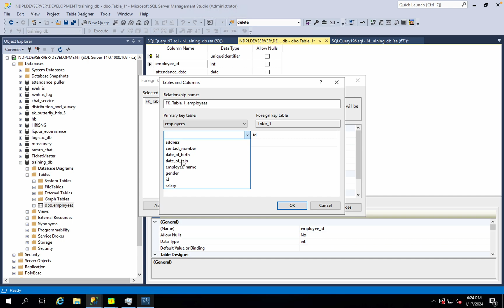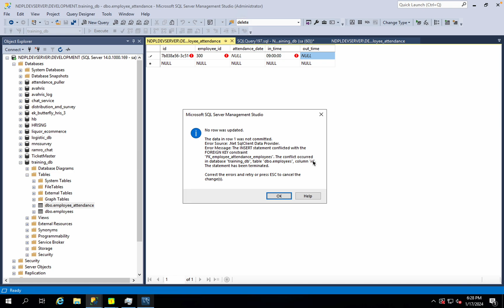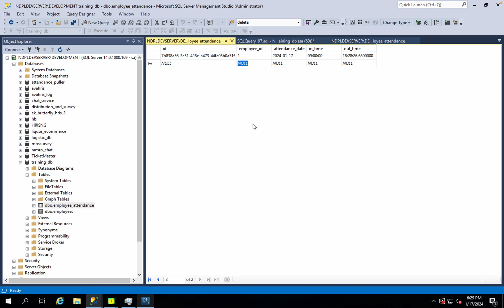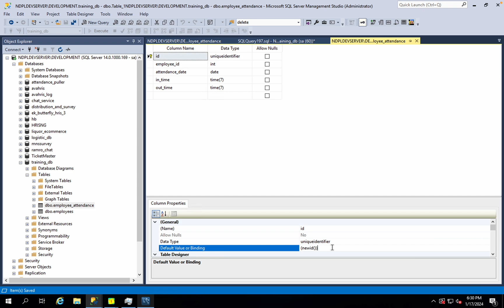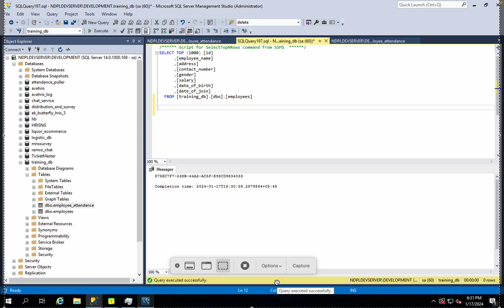Primary Key , Composite Primary Key, Foreign Key - Part 5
Primary Key , Foreign Key, Domain Integrity, Referential Integrity , Clustered Index